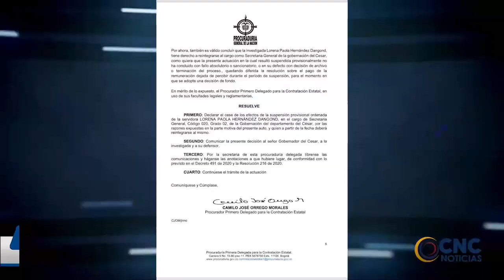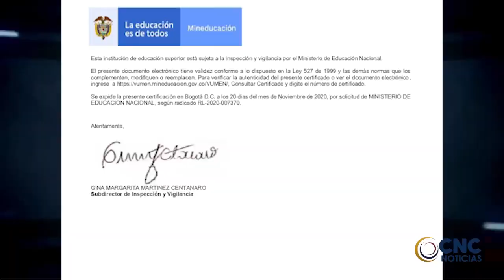¡El vallenato está de luto! compositor Romualdo Brito falleció en un aparatoso accidente de tránsito